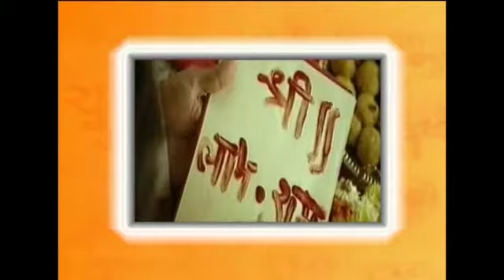16 March 2021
Hello Gujarat Inspiring Interview book and Video series